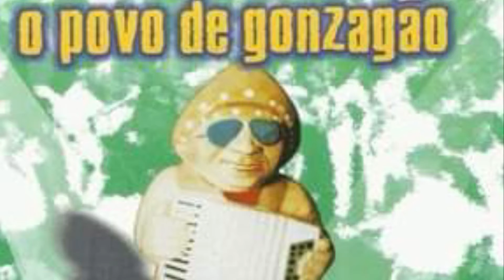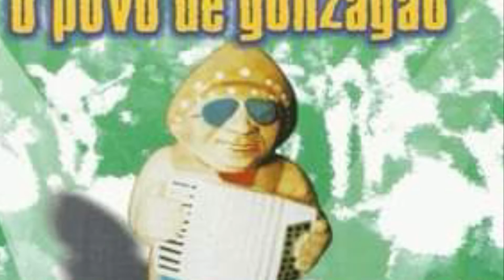Sansão e os Filisteus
CD
O POVO DE GONZAGÃO
Gravadora: Fartura Discos
Catálogo: 311215
Ano: 2000
Artistas: Marcus Lucenna

Sansão E Os Filisteus (Marcus Lucenna)